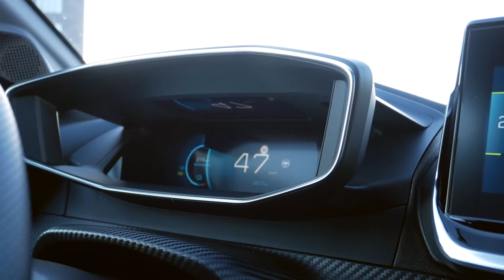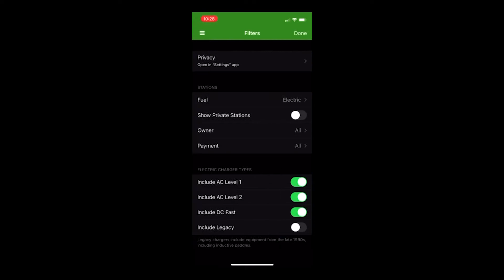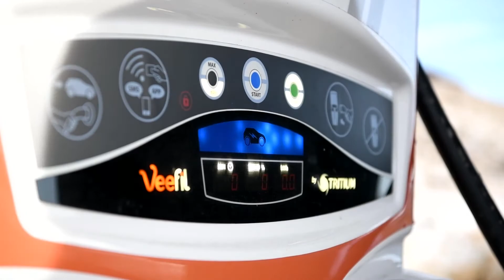Federal Fleet Training: Driving Electric Vehicles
Electric vehicles (EVs) are an important part of our transition to a clean energy future … and they are fun to drive! In this video, you’ll learn how driving an EV is different than a gasoline vehicle, and how to make the most of your ride. Find out more about electrifying your fleet